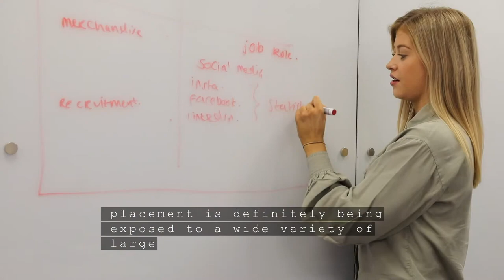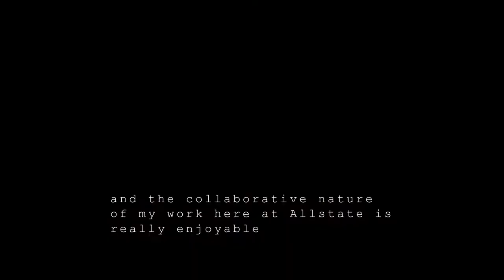Allstate NI Marketing & Communications Placement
Looking for a Placement next year? Check out how Stephanie is finding her Communications Placement at Allstate! Opportunities range from Technology and Finance to Business. Find out where YOU fit in.